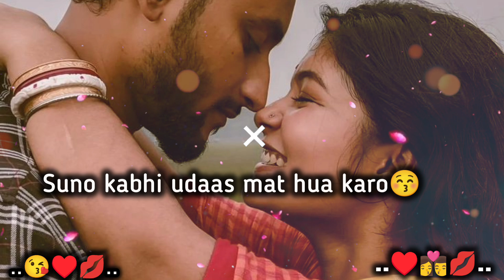Love You Meri jaan😘||Romantic Shayari 💏||Cute Couple Status💋